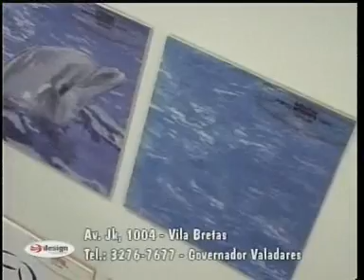Design acabamentos -2